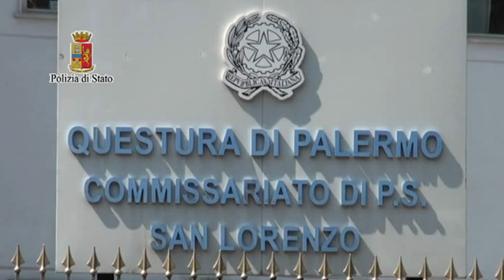San Lorenzo, l'arresto dei tre estorsori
Estorcevano denaro ad un imprenditore edile, in seguito a un incidente sul lavoro di uno di loro. Al momento dello scambio del denaro i poliziotti, travestiti da parcheggiatori abusivi, hanno fatto scattare l'arresto.